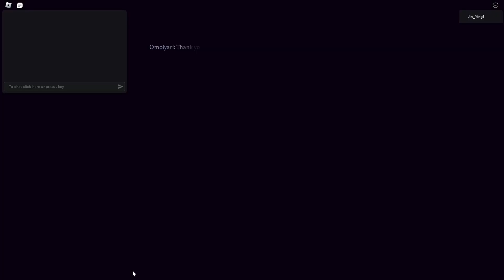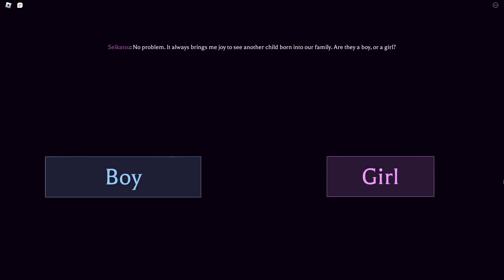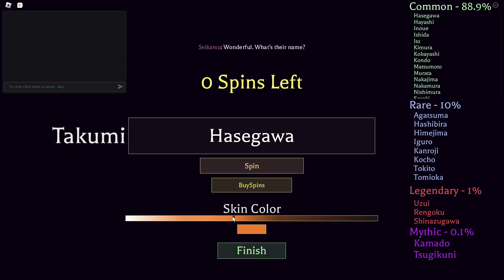ROBLOX Wisteria 2 [ALPHA]